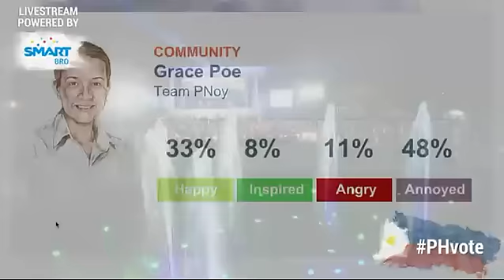RapplerDebate part 19